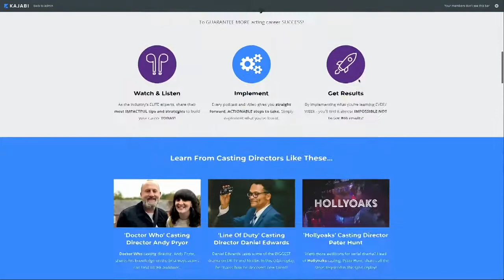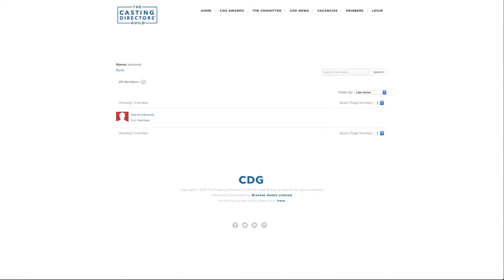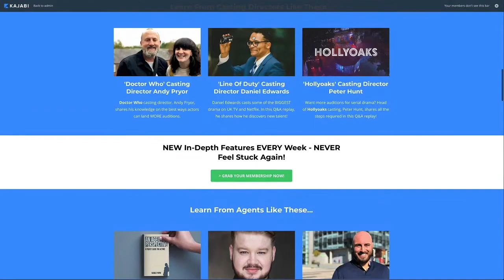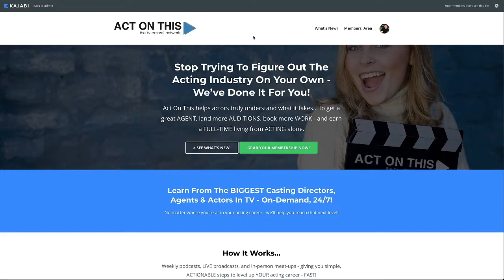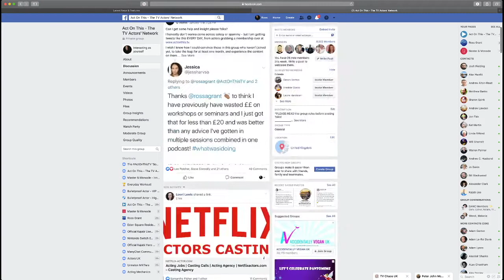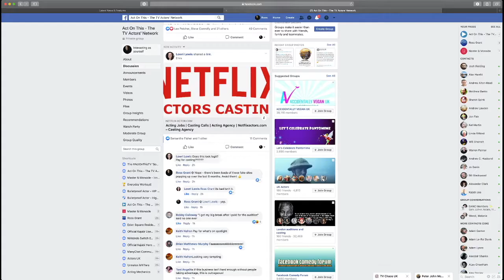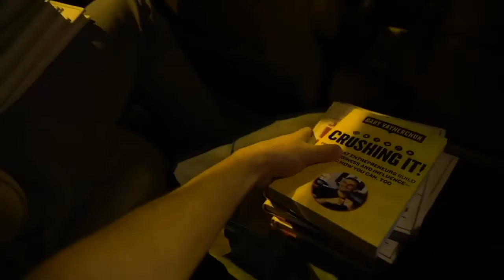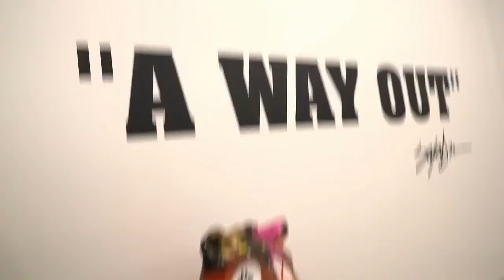How To Find Casting Directors' Email Addresses For FREE!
In this LIVE broadcast replay, I show you how to find the email addresses, for the biggest casting directors in TV, for FREE!

I also look at what you should be saying in your emails, to ensure they pack a punch, and have the best chance of leading to an audition!

Bulletproof Actor -